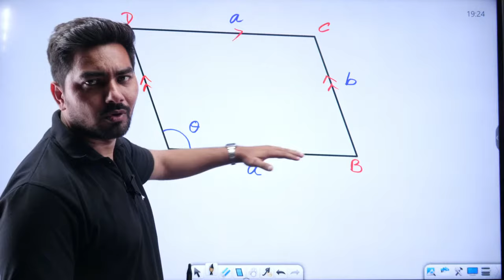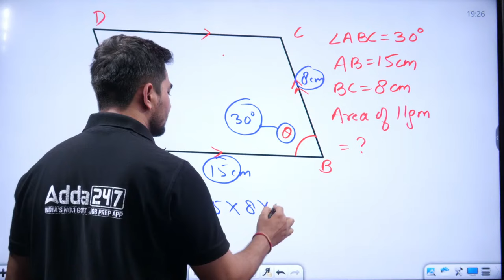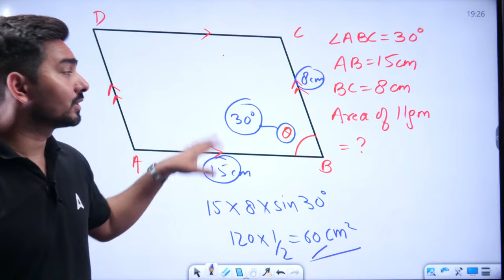Maths for all Competitive Exams | By Ashish Singh #8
Maths Marks Booster for all Competitive Exams | By Ashish Singh | SSC CGL Maths Classes 2024 | SSC CHSL Maths Classes 2024 | SSC CPO Maths Classes | SSC MTS Maths Classes 2024 | SSC Maths Previous Year Questions

🔴 SSC Adda247 Live Classes Schedule:

👉6:00AM -  SSC CHSL GK GS Classes by Pawan Moral Sir
👉7:00AM -  SSC CHSL Maths Classes by Akshay  Sir

👉1:00PM - SSC CHSL 2024 by ABhinandan Sir
👉2:00PM - SSC CHSL 2024 by Pratibha Ma'am
👉3:00PM - SSC CHSL 2024 by Sahil Madaan Sir
👉4:00PM -  SSC CHSL 2024 by Sahil Tiwari Sir
👉5:00PM - SSC CHSL 2024 by Neeraj Sharma
👉5:00PM - All SSC Exam 2024 by Ajay Jain

STENO/NVS
👉04.00 PM - STENO Class by Rudra Sir
👉09.00 PM - NVS Class by Ajay Jain Sir
👉09.30 PM - NVS Class by Swati Ma'am